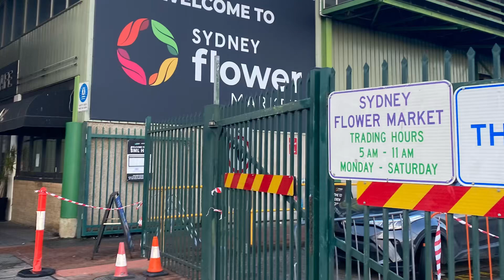Flower @market@Flemington@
⁠​⁠@selvisamayalandvlogs1127 Sydney Flemington Flower market #